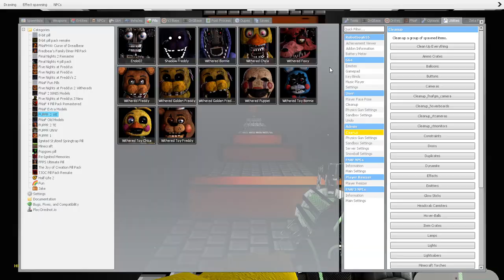Super Withered Foxy Bros. World 1 1-4